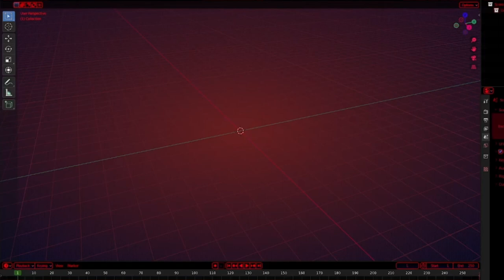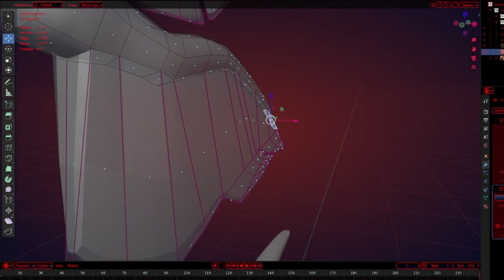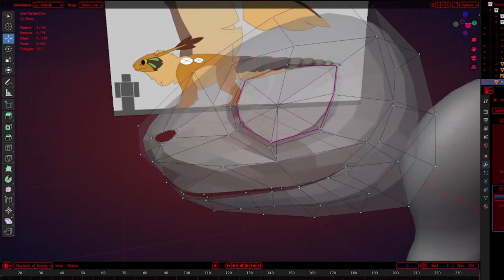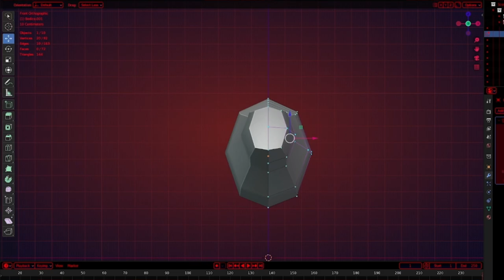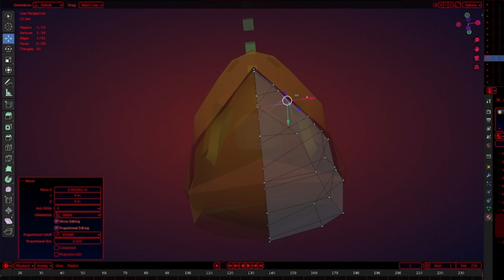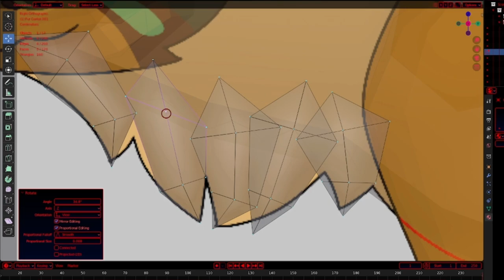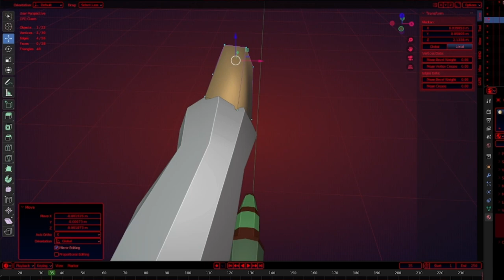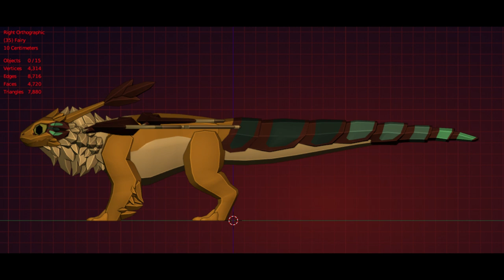Fairy Redesing modeling // Dragons of Eyesira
Another Official Model ! :D this time, its Fairy from Dragons of Eyesira

Dragons of eyesira is a dragon survival roblox game the main focus as realism. We have a welcoming and active community, amazing staff and developers. We have active development, and kind staff members. Looking forward to seeing you there!